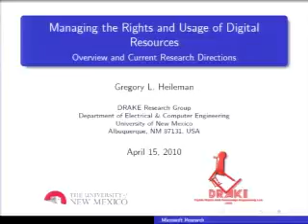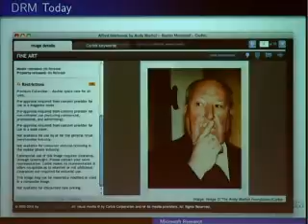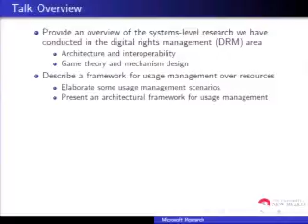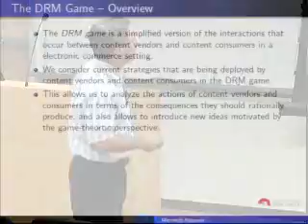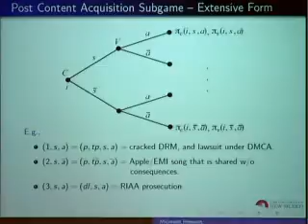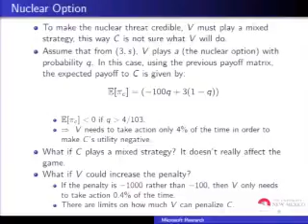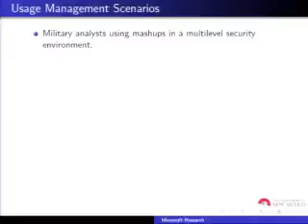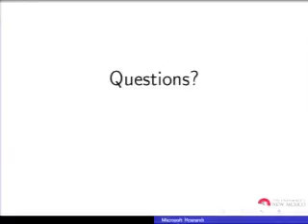Managing the Rights and Usage of Digital Resources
In this talk, we will provide a brief overview of the research that we have conducted in the area of digital rights management (DRM) systems. This will include a discussion of DRM architectures, along with a consideration of how particular features and design decisions affect interoperability.  Next we will consider DRM in a setting that allows us to model a number of current scenarios as games.  This will include an analysis of the current strategies that attempt to influence the outcomes of these games, along with a new type of architectural infrastructure that creates an environment for DRM games that may prove useful in the future.  We also conjecture how rights management, along with a term we have coined called 'usage management', might be deployed in emerging cloud computing infrastructures.